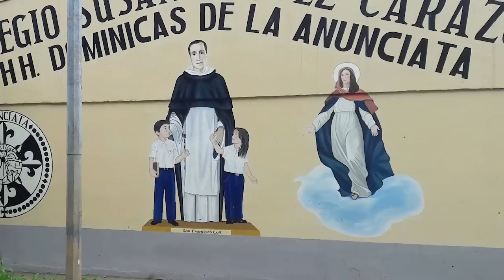Dictadura se toma colegio católico y ordena expulsión de tres religiosas en Jinotega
El régimen de Daniel Ortega asaltó y tomó por la fuerza el Instituto Técnico Santa Luisa de Marillac, propiedad de la congregación religiosa del mismo nombre, y el único centro católico de educación secundaria en el municipio de San Sebastián de Yalí, en el departamento de Jinotega.

La dictadura también  ordenó la expulsión de tres monjas de la misma congregación, según denunció la investigadora y abogada, Martha Patricia Molina, quien documenta las agresiones contra la Iglesia Católica en Nicaragua.

Según confirmó el medio local Mosaico CSI, en la toma del instituto estarían implicados funcionarios del Ministerio de Educación, que aprovecharon el feriado nacional por el Día de las Madres para irrumpir en el centro de estudios.

La semana pasada, el régimen también intervino el colegio Susana López Carazo, una de las obras emblemáticas de las Hermanas Dominicas de la Anunciata en en Rivas, después de expulsar del país a tres monjas de esa congregación.

Estos ataques son parte de una escalada represiva del régimen contra la Iglesia Católica en la última semana, que incluye el congelamiento de las cuentas bancarias de todas las diócesis del país, y el arresto de otros tres sacerdotes.

En otras noticias:
-  Familiares de la presa política Brenda Lee Baldelomar preocupados por su salud en El Chipote
-  Orteguismo se adueña de emblema, bandera y bienes de la Cruz Roja Nicaragüense